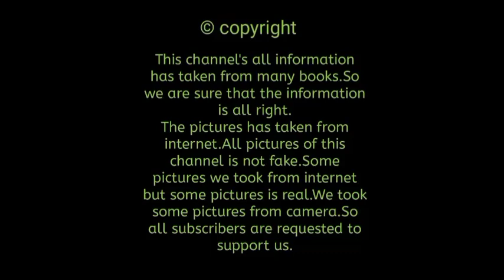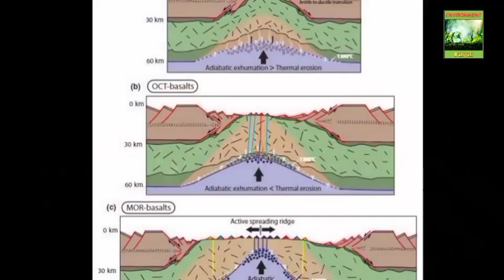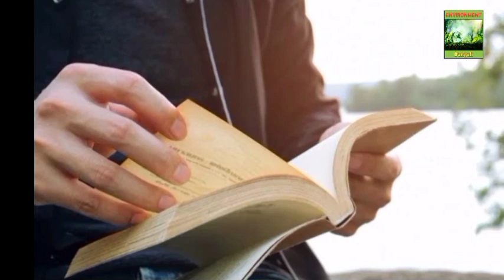World biggest mountain। পৃথিবীর সর্ববৃহৎ পর্বতমালা, মাউন্ট এভারেস্ট।🙂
Mount Everest is the most popular place in north India,nepal and China.